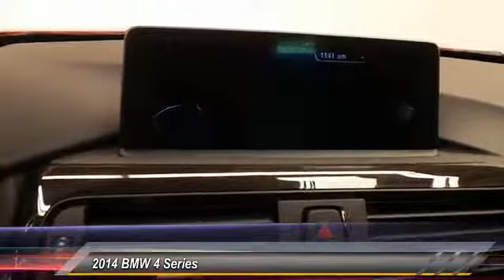2014 BMW 4 Series Lubbock Texas B1155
2014 BMW 4 Series 2DR CPE 428I RWD

1210 19th St.

NOTITLE